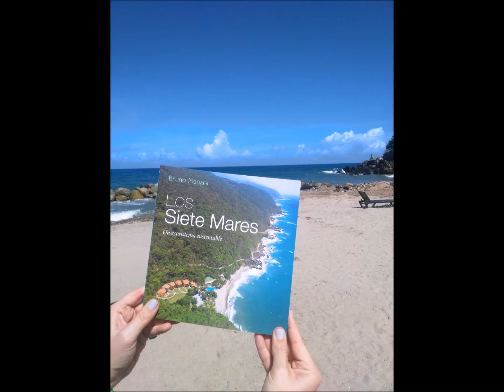Akanan Talent. Extramuro MQD 2016